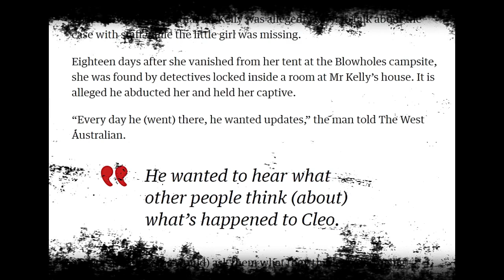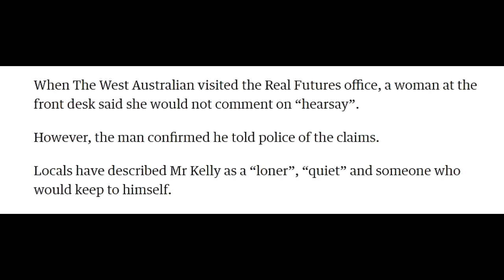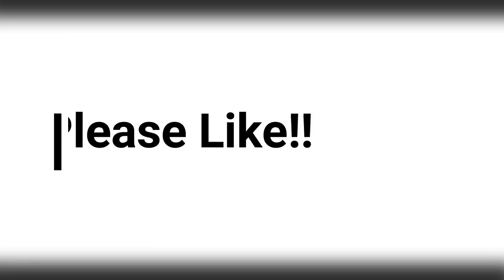Cleo Smith's Doll Collector | Terence Kelly | Talks About Cleo At Real Futures- Video Update!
-  People have asked me continuously to drop a Paypal link,  I was not intending to do so- But with all the requests asking for me to, I've decided to make a Paypal account-
- A Carnarvon man has told police that accused kidnapper Terence Kelly asked for updates on Cleo Smith when speaking with workers at an Aboriginal training and job-seeking agency.
“Every morning, (he would) ask them what they think of Cleo being kidnapped.
“When they found out, they thought ‘f... me’.”
- Thank you to everyone who has been coming in, watching, leaving comments. I'm really enjoying all of you and your insights!